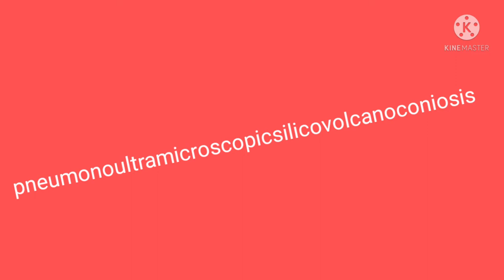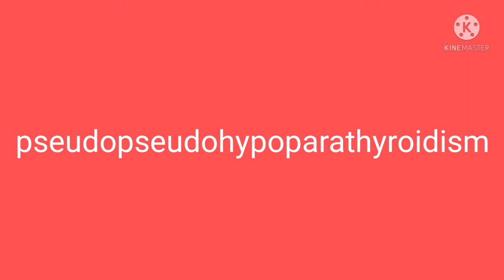5 Longest Word in the English Language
What are those longest words?